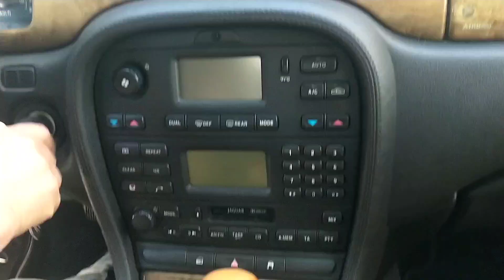Bagong Goli si Baby Jaguar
Guli Goli den pág My time